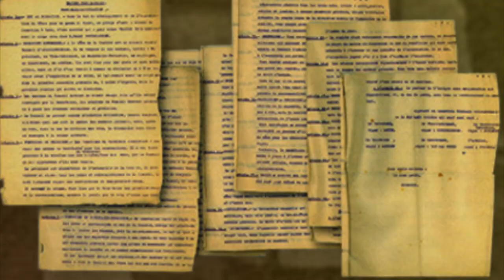L'Histoire du Racing Club de Lens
Viens découvrir l'histoire du Racing Club de Lens de 1906 à nos jours. Tu vas découvrir ou redécouvrir les joueurs qui ont marqué l'histoire de ce club mythique de la Ligue 1: Eric Sikora, Daniel Xuereb, Ahmed Oudjani, Seydou Keita, Vercruysse, Rigobert Song,Warmuz, Smicer, Tony Vairelles...
Revivre le parcours du Racing Club de Lens en Coupe d'Europe, en championnat, en Ligue des Champions.
Revivre la folle soirée du titre de Ligue 1 en 1998, revoir le but de Lachor, revoir le parcours de Lens lors de sa campagne européenne en Coupe de l'UEFA en 2000, sa belle performance face au Milan Ac en Ligue des Champions en 2002.
Tu vas également revoir l'évolution du Stade Felix Bollaert de 1934 à nos jours et bien sûr découvrir l'ambiance des supporters!

Si tu es fan du Racing Club de Lens, cette video devrait te rappeler de bons souvenirs! N'hésite à pas cliquer, donner ton avis, à commenter et à partager!